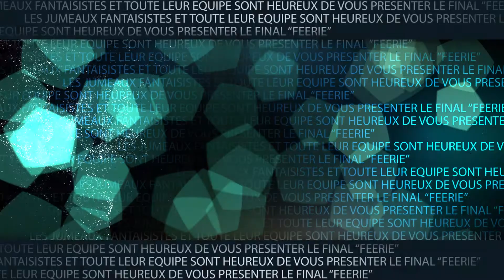LES JUMEAUX FANTAISISTES - extrait final - Cabaret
Suite à leur passage sur TF1 et TFX en prime time, repérés et  choisis par la production pour véhiculer complicité et bonne humeur..., retrouvez les Jumeaux fantaisistes sur scène et en show avec leur spectacle "LA JUMOTHERAPIE" !

Les Jumeaux fantaisistes et toute leur équipe vous proposent de découvrir en exclusivité le dernier teasing "zoom final" extrait de leur spectacle...

Sur ce film vous ne verrez et n'entendrez  pas tout... petits filous !
IL FAUT BIEN GARDER DES SURPRISES VISUELLES ET VOCALES  POUR LE PUBLIC qui les suit déjà depuis... près de 40 ans !

Les Jumeaux Fantaisistes proposent des soirées hors du commun... Ils réveillent votre enthousiasme en proposant des soirées et des spectacles de rire... Un concept et un final éblouissant relevé par des lumières, vidéo et effets spéciaux de Sunshine Disco, HQM Musique..et leurs techniciens.

Merci à VIDIMAGE et son réalisateur THIERRY pour ces moments captés et magiques...

Alors... Si vous le voulez... à bientôt sur scène !

Rendez-vous sur le site officiel...